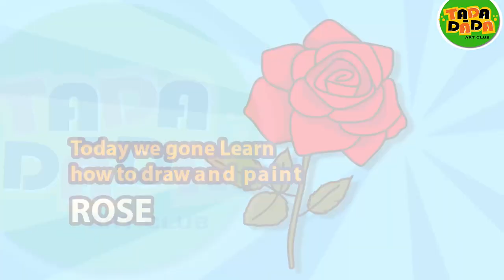How to draw and paint flower Rose | STEP BY STEP | TADA-DADA Art Club